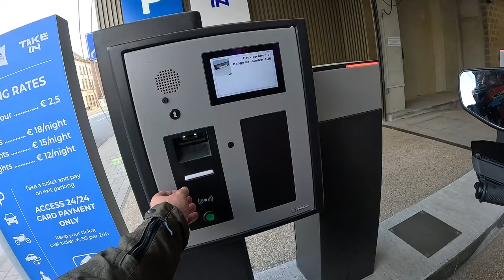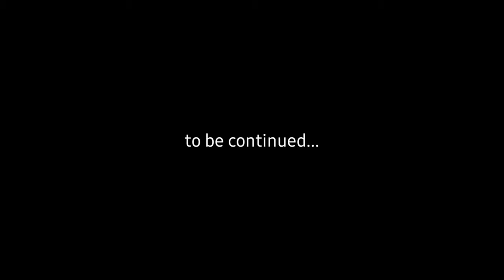European Motorcycle Trip to Stelvio, Part 7...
road trip adventures are exciting at any time and any age, this is our trip to the stelvio pass in Italy, travelling through France, Switzerland, Italy, Austria, Germany, Luxembourg and Belgium.

is the ducati multistrada 1200s , the right machine, do we have to worry about any Italian fragility or reliability.

testing brand new michelin road 5's